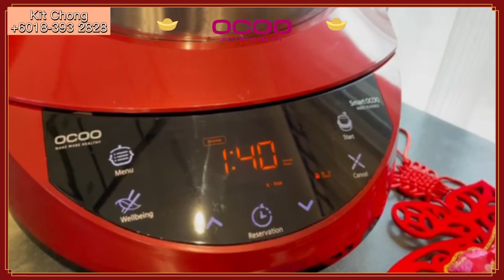OCOO 虎虎生威贺年菜 2022 家肥屋润腊味饭 Waxed Meat Rice | OCOO新马团队 EP 7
10人分量
食材
500 克 香米 Fragrant rice
600克 水 Water
1 个 腊鸭腿 Preserved duck leg
半条腊肉，汆烫 1/2  Preserved meat, blanced
2条 腊肠 (约2条腊肠) Chinese sausages
2条 润肠 (约2条润肠)  Chinese sausages with liver
2片 桂花肉 Cured meat
3-5粒芽菇（去皮）Arrowhead root
3-5粒香菇 Shiitake mushrooms
2汤匙老抽 Dark soy sauce
2汤匙头抽 First draw soy sauce
1汤匙黑蒜粒 Black garlic
2汤匙黑蒜精 Black garlic essence
2汤匙绍兴花雕酒 Huadiao wine
2汤匙蚝油 Oyster sauce
2汤匙姜酒 Ginger wine
1 茶匙 冰糖 Rock sugar
1 小支 青葱 ，切葱花，装饰用 Shallot

做法：
1. 香菇泡软后洗净，切粒备用。
2. 香米洗净后，将香米和水放在OCOO主锅内备用。
3. 腊鸭腿洗净，剪去多余的皮油脂。
4. 腊鸭、腊肠、腊肉、桂花肉汆烫，取出备用，过后将腊肠去除肠衣，要保留腊肠的油。
5. 将香菇和调味料倒入白米中，搅拌均匀。
6. 将全部腊味和芽菇放在白米上面。
7. 按键K- Rice 1:40。
8. 完成后，取出腊味和芽菇切片，摆在饭的上面，撒上葱花，即可上桌享用。

Steps:
1. Soak the shiitake mushrooms until soft, wash and dice them for later use.
2. After washing the fragrant rice, put the fragrant rice and water in the OCOO pot for later use.
3. Wash the preserved duck legs and trim off excess skin oil.
4. Blanch the preserved duck leg, Chinese sausage, Chinese preserved meat, and cured meat. Set aside. After that, remove the outer layer from the sausage, preserve the oil of the sausage.
5. Pour the shiitake mushrooms and seasonings into the white rice and stir well.
6. Put all the preserved meat and arrowhead roots on top of the white rice.
7. Press K-Rice 1:40 hours.
8.  After completion, take out the preserved meat and arrowhead roots slices, place them on the top of the rice, sprinkle with chopped green onion, and serve.